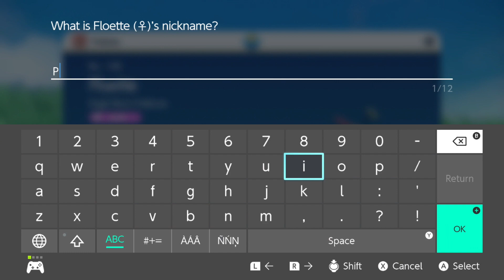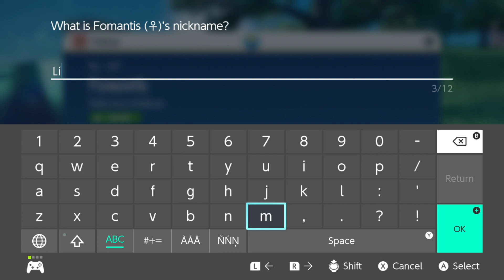Lets Play Pokemon Scarlet - Part 12 - You're Cheating!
If a shiny Meatstix walked into our life... What would we do? What would YOU do?